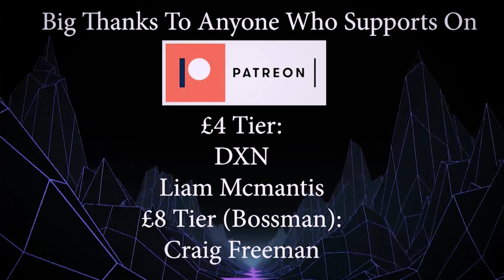Is The UK The Biggest Producer & Exporter?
People ask me all the time about if the UK is the biggest producer and exporter because they've seen some post or article claiming that the UK's norfolk facility is bigger than any other country combined... But is that true?
Today we have an educational video about this subject.